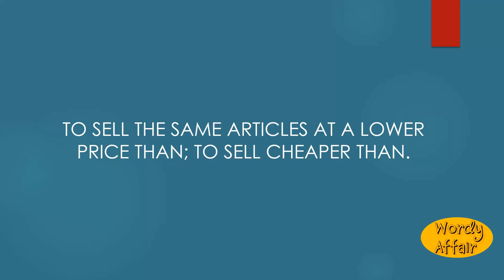Undersell Meaning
To sell the same articles at a lower price than; to sell cheaper than.

In this video, you will learn "Undersell" Meaning and pronunciation in English.

Wordy Affair